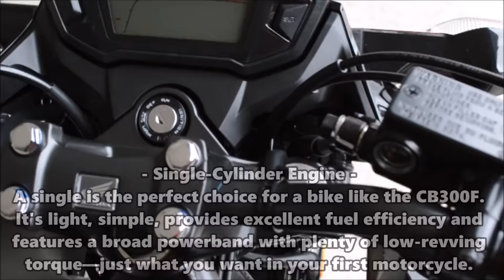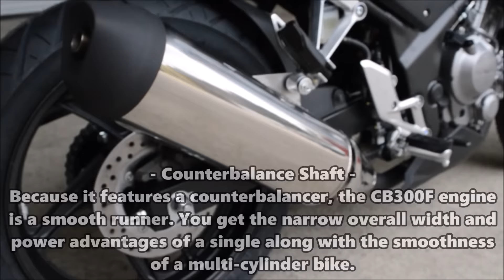2016 Honda CB300F For Sale / Specs Review @ Honda of Chattanooga, TN | Sold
2016 CB300F For Sale at Honda of Chattanooga in TN. Check out our 2016 CB300F Price that is too LOW to Advertise by looking below...

2016 Honda CB300F
MSRP - $3,999
Due to Honda's latest Minimum Advertised Price policy we are not allowed to advertise our current sale price on the CB 300F at the moment. for pricing OR Call Kevin at or Email